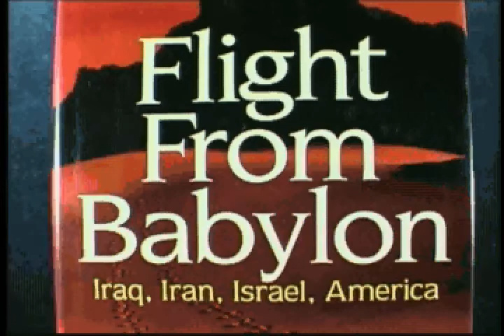Jews From Arab Countries Part One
Everybody is concerned about the plight of the Palestinian people. Peace process, roadmaps, united nations and Arab leagues. And even some bleeding heart Jews.

For over 60 years a group of Arabs have been held up in refugee camps in various Arab countries. Not allowed to settle down or to acquire citizenship in any Arab country.

At the same time, several million Jews from many Arab countries have been expelled from homes and land they lived in for over two thousand years.

Penniless and homeless, most have been absorbed in Israel, and they rebuilt their lives in a new world.

What of the billions they left behind in their old country? What of the land and culture they were forced to leave behind? What of their rights? What of compensation for their land and funds robed and confiscated by their old host countries?

Dr. Heskel Haddad, an optolmologist in New York City, was expelled from Iraq in 1951, for the crime of being a Jew. Coming from a well to do family, he was forced to leave it all behind, with just the clothes he had on his back.

Haddad is now asking for his voice to be heard. "When talking about the Palestinians, what about my land and possessions I left behind in Iraq?" asks Haddad.

Listen to a fascinating story of exile and persecution, which has a happy ending, but leaves miriads of questions to the entire world community unanswered.

Why do the Jews have to provide for the Palestinians that which their Arab brothers refuse to grant them?

Jews and Israel have absorbed their penniless brothers from Arab countries who were expelled and robed by the Arab world. Why don't the Arabs have to return that theft?

Who speaks on behalf of the Jews (expelled) from Arab Countries?